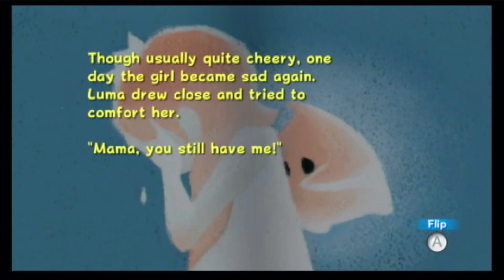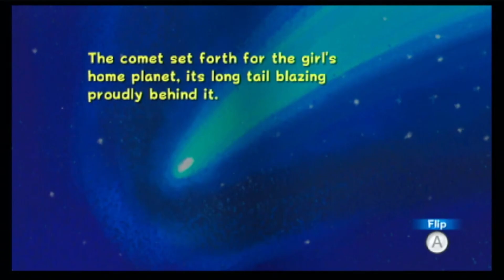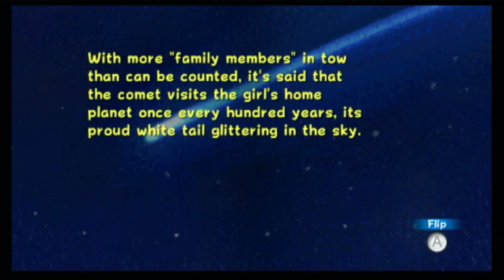"The 3 Trials" - Super Mario Galaxy Co-op Episode 26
In this episode of Super Mario Galaxy we playthrough all of the trial galaxies.